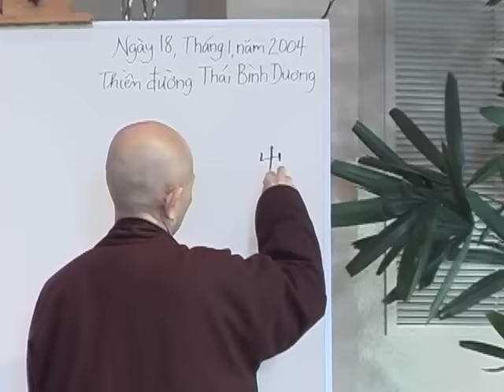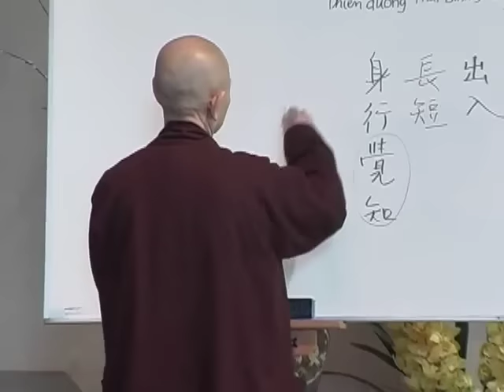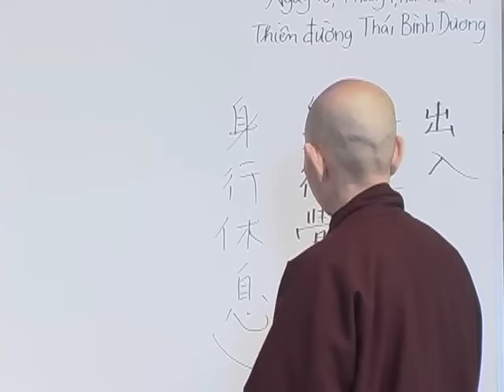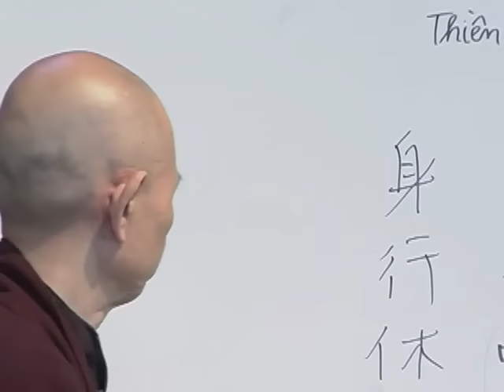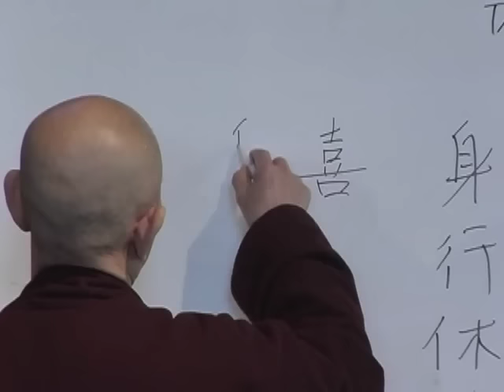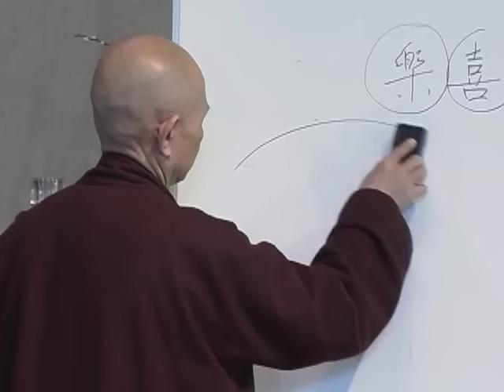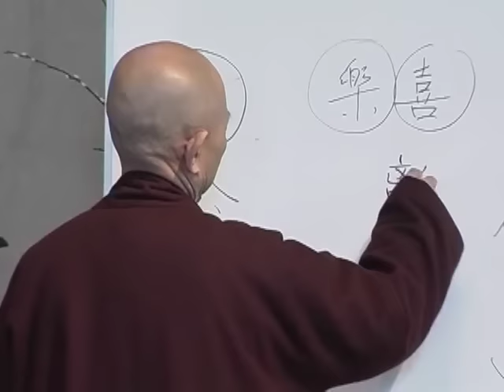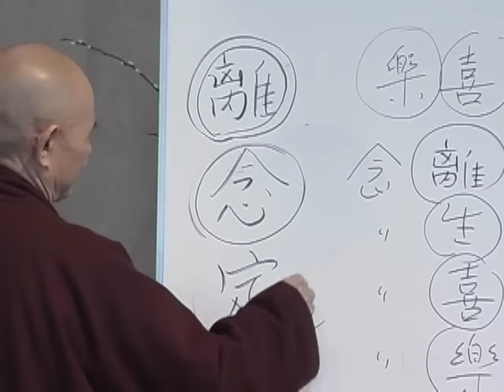Exercises on Mindful Breathing | Dharma Talk by Thich Nhat Hanh, 2004 01 18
The monastic community is practicing during the Rainy Season Retreat from January 4 to March 14 at Deer Park Monastery with the lay community. This 83-minute dharma talk in the Ocean of Peace Meditation Hall takes place on Sunday, January 18, 2004 at the beginning of the third week.

It takes about 5-minutes to work through some technical difficulties before the dharma talk begins. During that time Thay reflects on a few small things like the freshness of the air in Deer Park and the upcoming Year of the Monkey. The monkey is in the mind. Our practice is not to force the monkey to stop, but to become aware of the movement of the mind. We don’t try to suppress our mind.

Last time we spoke about how to become fully present and fully alive. The practice is so easy that it would be a pity if you don’t do it. The power and energy of mindfulness is available because we all have the seed of mindfulness in our consciousness. If we keep the energy of mindfulness, concentration, and insight then we are good continuations of the Buddha. But we also live in forgetfulness and we can transform this with the flower of mindfulness. Garbage and flowers. We are like organic gardeners that can produce the flowers of peace and happiness. Our happiness arises from elements of affliction and we don’t need to be afraid of the garbage. We don’t need to run away from our pain and sorrow.

Mindful Breathing Exercises

The Buddha offered very simple and effective methods of practice. We can master these methods and we can no longer be afraid of sickness, fear, despair, or even death. In the Sutra on Mindful Breathing, the first exercise is simply breathing in and out. Simple identification and awareness. Thay offers several methods on how to follow our in breath and out breath. When mindfulness is there, then concentration is there too. Concentration is born from mindfulness. This first exercise proposed by the Buddha is so easy and so simple. It is for our enjoyment. It is a gift. And when we practice mindfulness, we are a Buddha.

The second exercise is long and short. Following our breath all the way through. Breathing in a long breath, I know I am breathing in a long breath. Breathing in a short breath, I know I am breathing in a short breath. But the practice is not to try and make the breath longer or shorter. Don’t try to force your breath. Your breath is what it is. Simple, mere recognition. Just turn on the light of mindfulness and become aware of it. It is like the sunshine and the flower. Mindfulness is the sunshine and the energy will recognize and embrace the flower, our breath. The photons of the sunshine penetrate right into the flower and it opens. Our in-breath and out-breath are like a flower. In our practice of meditation, there are three elements: body, mind, and breath. They are interconnected with each other. These can become one, and all of them inherit from the energy of mindfulness and concentration brought about by mindful breathing. The second exercise suggests we enjoy our in-breath and out-breath all the way through from the beginning to the end. To follow your breath.

The third exercise is awareness of the whole body. Breathing in, I am aware of my body. Breathing out, I am aware of my body. This is a practice of going home to your body and being present. We can reconcile with our body. Awareness is already enlightenment. We receive a short teaching on “formations.” The formation of our physical body. We are fully aware that our body fully is. To recognize our body as a formation. This practice can help to heal our body. Awareness and practicing with a smile. It’s yoga of the mouth. How do we practice this even if our mind and body are not aligned? We can smile to release all the tensions and relax the body. If you are a doctor or a therapist, you may want to explore more with the Sutra on Mindful Breathing.

Thay offers very specific methods to practice mediation using these exercises. Everyone can succeed with these exercises.

Awareness of feelings is the fifth exercise. Breathing in, I feel joy. I am aware of the feeling called joy. Breathing out, I feel joy. This too is a formation, but they are a mental formation. The sixth is similar but we are calling forth our feeling of happiness. Joy and happiness are there for our nourishment and healing. We start with these seeds of joy and happiness before moving to those feelings that cause us to suffer. But these exercises are not simply auto-suggestion, but happiness and joy can be born if we know how to touch the seed. The first way to bring joy is to leave behind; to let go. Maybe something we believe to be crucial to our happiness.